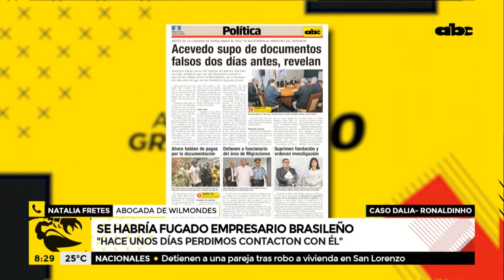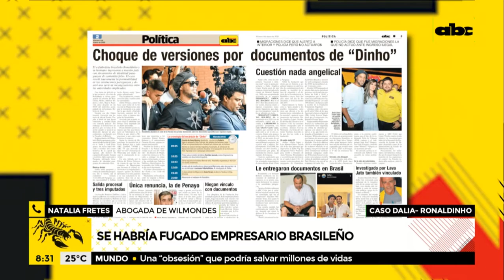Abogada de Wilmondes Sousa perdió contacto con él "hace días"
La abogada de Wilmondes Sousa, Natalia Fretes, confirmó que el mismo no está en el edificio en donde debe guardar prisión domiciliaria y que está tratando de comunicarse con él, debido a que "hace días" no sabe nada de su cliente.